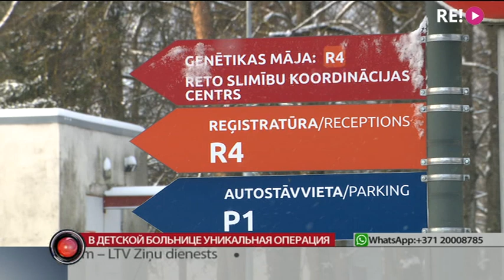В Детской больнице уникальная операция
Операцию по удалению большой опухоли на шейных позвонках и установку имплантов недавно перенёс 16-ти летний Артём. Уникальную в странах Балтии процедуру провели врачи  детской  клинической университетской больницы. Пациент сам связался с Русским Вещанием, чтобы поблагодарить врачей и медсестёр. Галина Солодовник продолжит